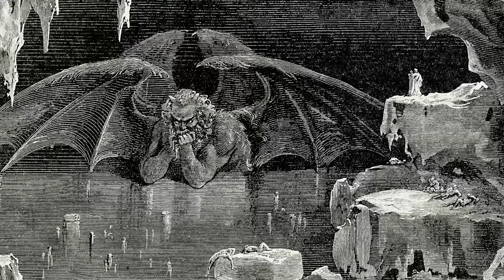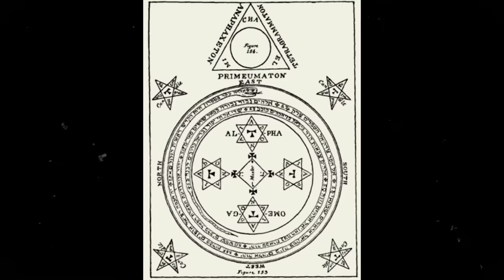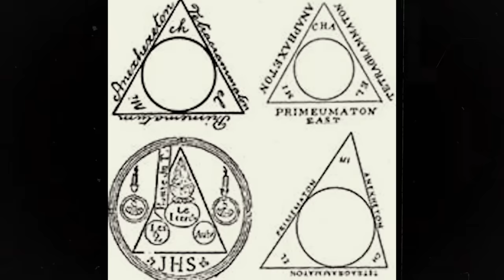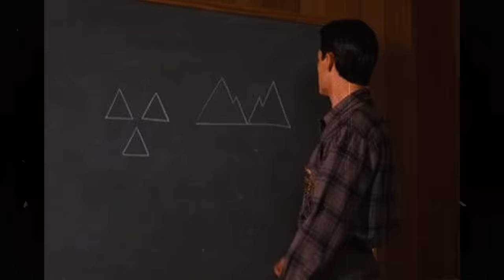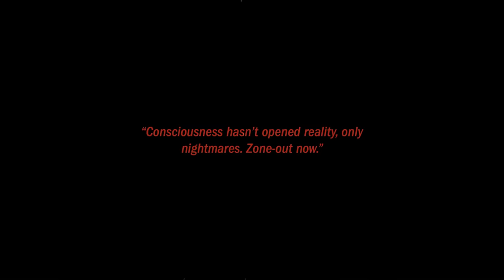Chorozon, The Demon Alister Crowley Summoned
Like most demons Choronzon is thought to be an immortal creature.  Yet he wasn't described in writing until the 16th century. This first account came from English mathematician, alchemist, and occult philosopher John Dee and English occultist and spirit medium Edward Kelly in a discussion of the "angelic tongue" - the language of the angels - today referred to as Enochian.